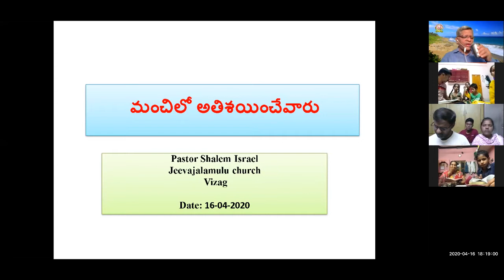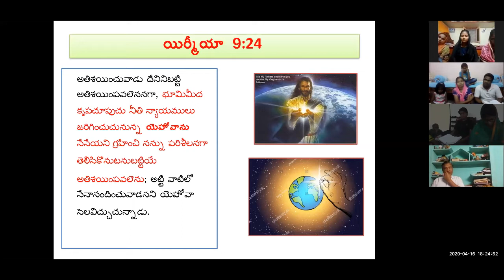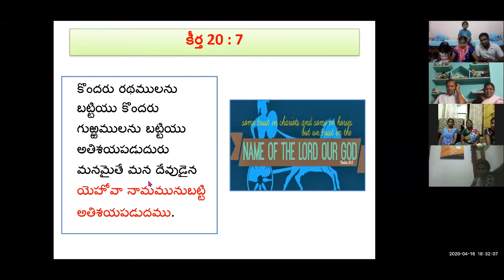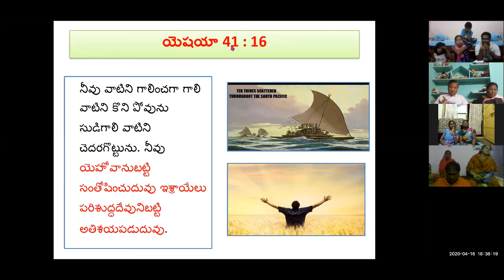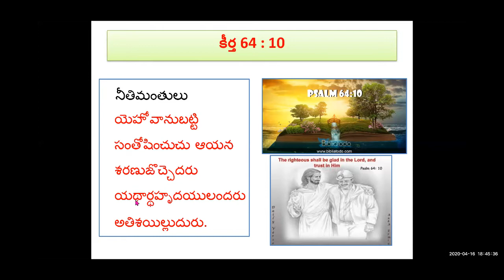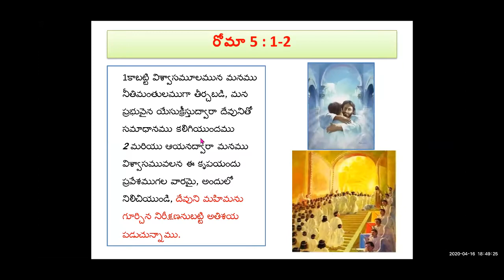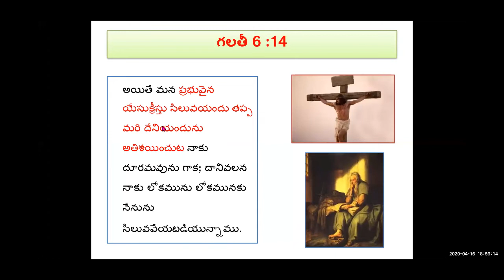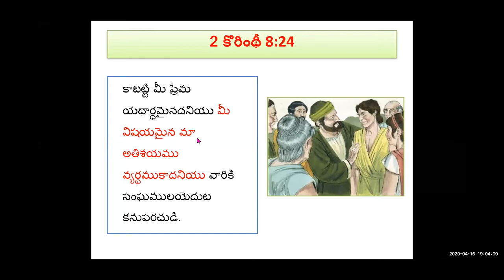16-4-2020 మంచిలో అతిశయించేవారు Zoom Mtng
*మంచిలో అతిశయించేవారు*

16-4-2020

*యిర్మీయా 9:24*
అతిశ యించువాడు దేనినిబట్టి అతిశయింపవలెననగా, *భూమిమీద కృపచూపుచు నీతి న్యాయములు జరిగించుచునున్న యెహోవాను నేనేయని గ్రహించి నన్ను పరిశీలనగా తెలిసికొనుటనుబట్టియే అతిశయింపవలెను*; అట్టి వాటిలో నేనానందించువాడనని యెహోవా సెలవిచ్చుచున్నాడు.

*కీర్తన 34:2*
*యెహోవాను బట్టి నేను అతిశయించుచున్నాను*. దీనులు దానిని విని సంతోషించెదరు.

*కీర్తన 20:7*
కొందరు రథములనుబట్టియు కొందరు గుఱ్ఱములను బట్టియు అతిశయపడుదురు. మనమైతే మన దేవుడైన *యెహోవా నామమును బట్టి అతిశయపడుదము.*

*1దిన 16:10*
*ఆయన పరిశుద్ధ నామమును బట్టి అతిశయించుడి* యెహోవాను వెదకువారు హృదయమునందు సంతోషించుదురు గాక.

*కీర్తన 105:3*
*ఆయన పరిశుద్ధ నామమును బట్టి అతిశయించుడి.* యెహోవాను వెదకువారు హృదయమందు సంతో షించుదురుగాక.

*యెషయా  41:16*
నీవు వాటిని గాలించగా గాలి వాటిని కొని పోవును సుడిగాలి వాటిని చెదరగొట్టును. నీవు *యెహోవాను బట్టి సంతోషించుదువు ఇశ్రాయేలు పరిశుద్ధదేవుని బట్టి అతిశయపడుదువు.*

*కీర్తన 64:10*
నీతిమంతులు *యెహోవాను బట్టి సంతోషించుచు ఆయన శరణుజొచ్చెదరు యథార్థహృదయులందరు అతిశయిల్లుదురు* .

*రోమా  5:1-2*
కాబట్టి విశ్వాసమూలమున మనము నీతిమంతులముగా తీర్చబడి, మన ప్రభువైన యేసుక్రీస్తుద్వారా దేవునితో సమాధానము కలిగియుందము 2మరియు ఆయన ద్వారా మనము విశ్వాసము వలన ఈ కృపయందు ప్రవేశముగలవారమై, అందులో నిలిచియుండి, *దేవుని మహిమను గూర్చిన నిరీక్షణను బట్టి అతిశయ పడుచున్నాము* .

*కీర్తన 44:8*
దినమెల్ల మేము *దేవుని యందు అతిశయపడుచున్నాము* నీ నామమునుబట్టి మేము నిత్యము కృతజ్ఞతాస్తుతులు  చెల్లించుచున్నాము.(సెలా.)

*గలతీ  6:14*
అయితే మన *ప్రభువైన యేసుక్రీస్తు సిలువ యందు తప్ప మరి దేనియందును అతిశయించుట* నాకు దూరమవును గాక; దానివలన నాకు లోకమును లోకమునకు నేనును సిలువవేయబడియున్నాము

*రోమా  5:3-5*
అంతే కాదు; శ్రమ ఓర్పును, ఓర్పు పరీక్షను, పరీక్ష నిరీక్షణను కలుగజేయునని యెరిగి 4 *శ్రమల యందును  అతిశయపడుదము* . 5ఎందుకనగా ఈ నిరీక్షణ మనలను సిగ్గుపరచదు. మనకు అనుగ్రహింపబడిన పరిశుద్ధాత్మ ద్వారా దేవుని ప్రేమ మన హృదయములలో కుమ్మరింపబడియున్నది.

*2కొరింథీ 8:24*
కాబట్టి మీ ప్రేమ యథార్థమైనదనియు *మీ విషయమైన మా అతిశయము వ్యర్థముకాదనియు* వారికి సంఘములయెదుట కనుపరచుడి.
END